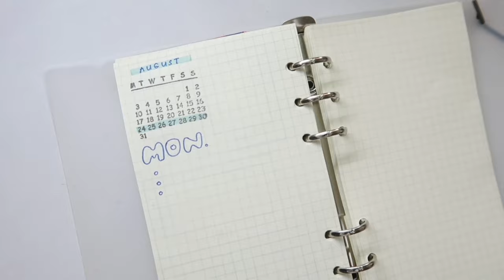bullet journal weekly layout ideas on A6 6-ring binder 💙 easy and simple!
Hello! :) In this video, I'll share 4 easy and simple bullet journal weekly layout ideas for your A6 6-ring binder notebook. Hopefully, this video is helpful and you enjoy it. ^^